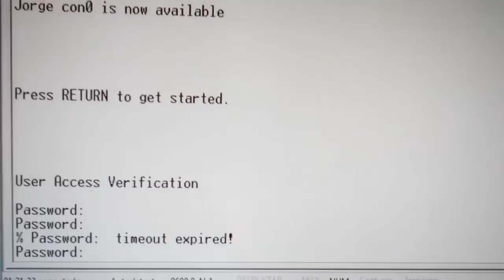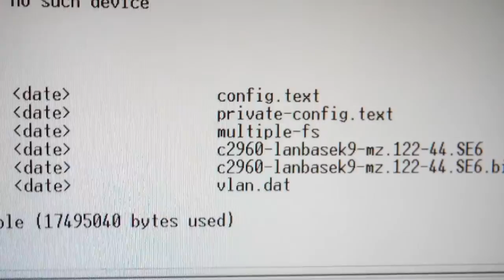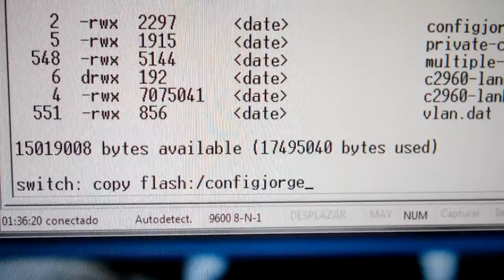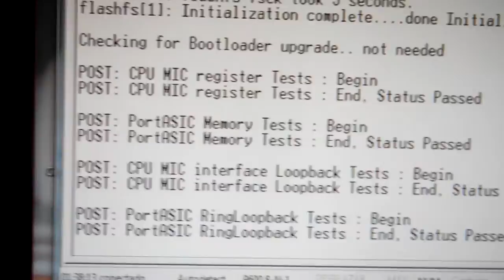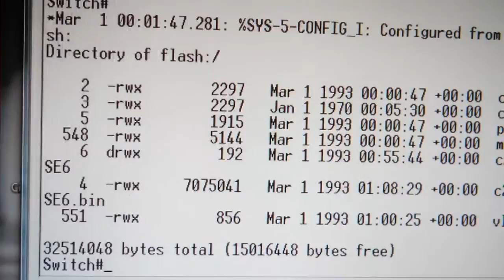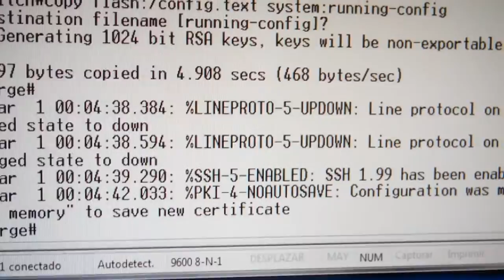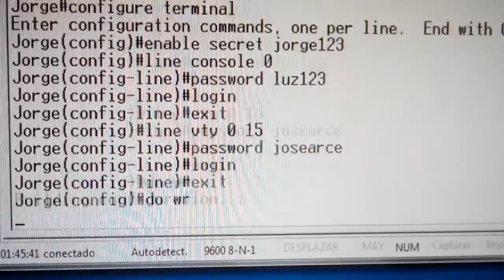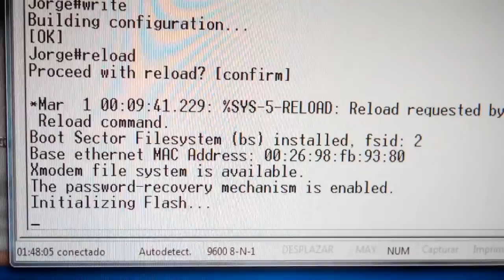Como borrar las claves sin eliminar la configuración del Switch 2960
Como borrar las claves sin eliminar la configuración del Switch CISCO CATALYST 2960